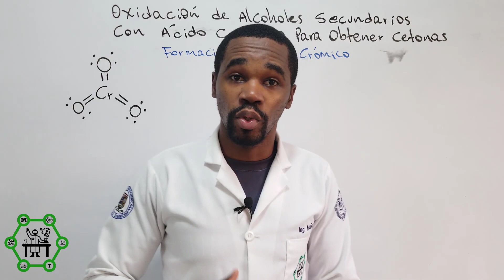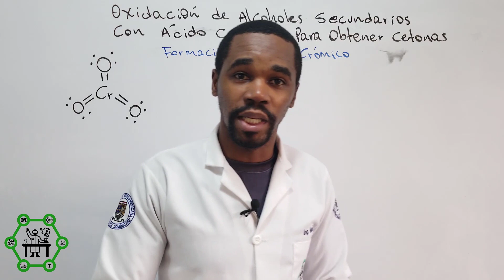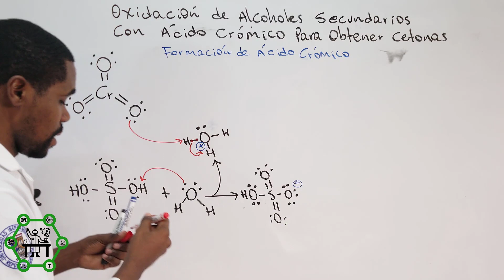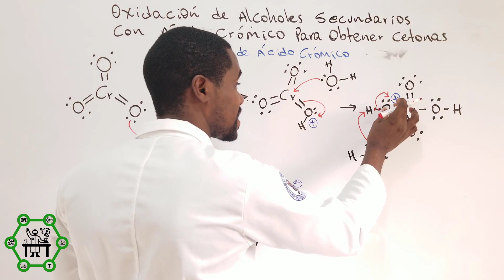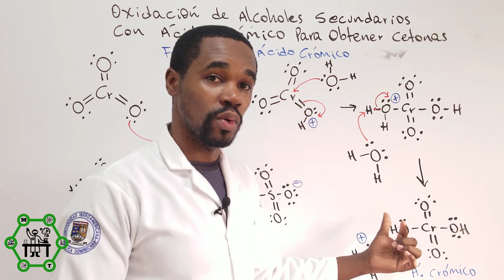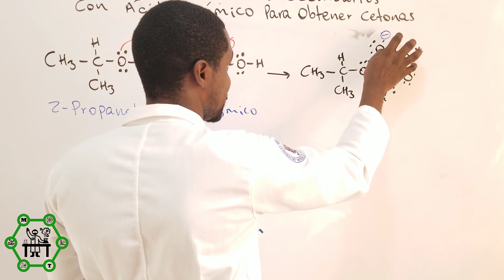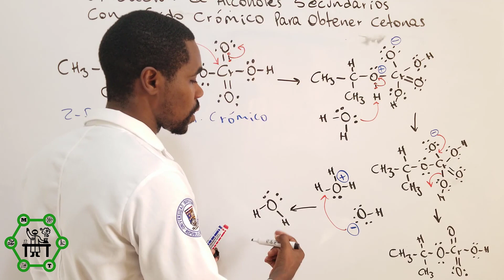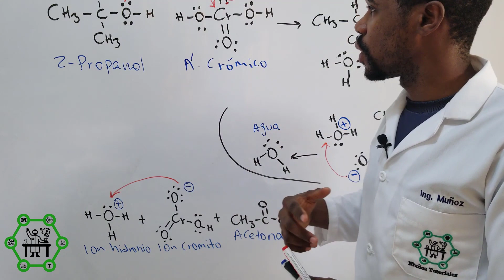Oxidacción de Alcoholes Secundarios con Ácido Crómico para Formar Cetonas | Mecanismo de Reacción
Segundo video de Oxidación de Alcoholes
La obtención de Cetonas a partir de la Oxidación de Alcoholes secundarios, se puede realizar a través del Reactivo de Collins (Clorocromato de Piridinio) o del Reactivo de Jones (Ácido Crómico).

En el presente video se muestra el mecanismo de reacción de la Oxidación de Alcoholes Secundarios con el Reactivo de Jones para dar lugar a Cetonas. El mecanismo inicia con la formación del Ácido Crómico a partir de la mezcla de Ácido sulfúrico, Agua y Trióxido de cromo. Luego este ácido reacciona con el alcohol secundario dando lugar a una Esterificación (Formación de Éster y Agua). A continuación, una molécula de agua ataca al éster para dar lugar a la Cetona y los iones Cromito e Hidronio.